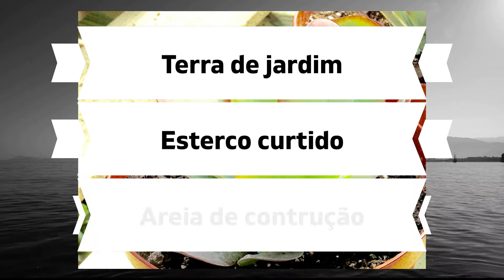Suculentas orelha de elefante como cuidar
No vídeo de hoje nós vamos falar sobre as suculentas orelha de elefante, ensinando como cuidar delas corretamente com dicas fáceis e práticas.
Os tópicos abordados são:
- Local adequado
- Substrato adequado
- Vaso adequado
- Como regar as suculentas orelha de elefante
- Como podar as suculentas orelha de elefante
- Como fazer mudas das suculentas orelha de elefante

Assista e aprenda como cuidar das suculentas orelha de elefante corretamente!

                             - Livros para quem ama plantas -
Plantas para sua casa
Minhas plantas - jardinagem para todos
Como Não Matar Suas Plantas